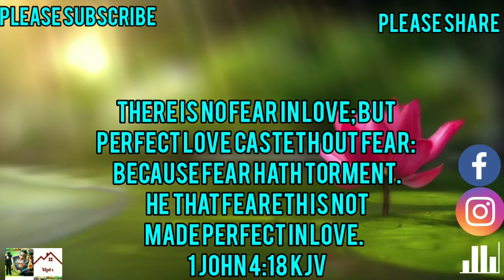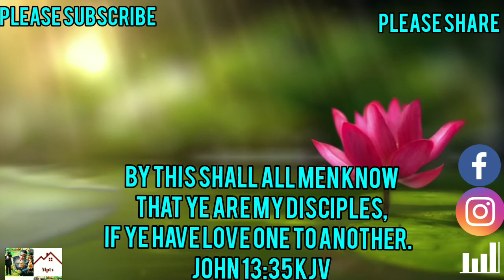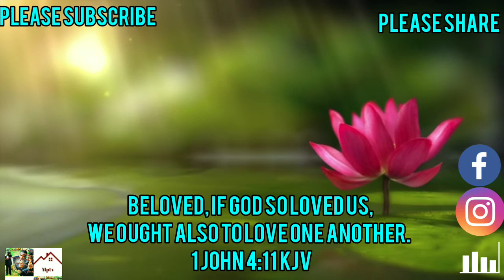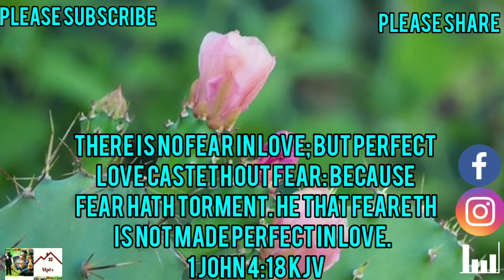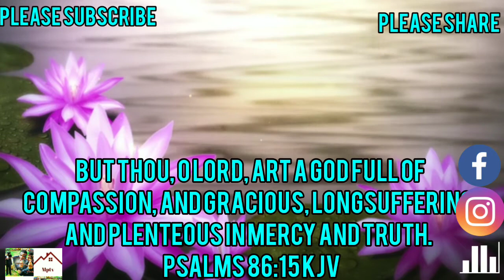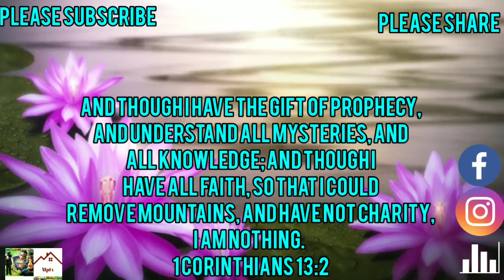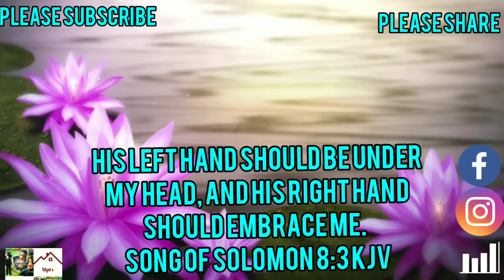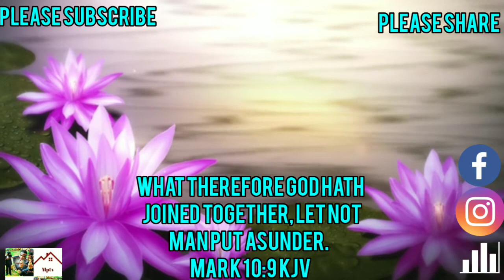Scriptures Of Gods Love To Listen All Night/All Day-This will definitely Grow You.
God's word is very powerful Meditating on it will change your entire life.